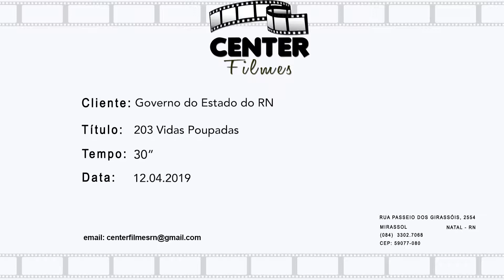Segurança: trabalho do Governo poupa 203 vidas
Ação dos agentes de segurança do RN diminui número de homicídios nos 100 primeiros dias de 2019, em comparação com o ano anterior